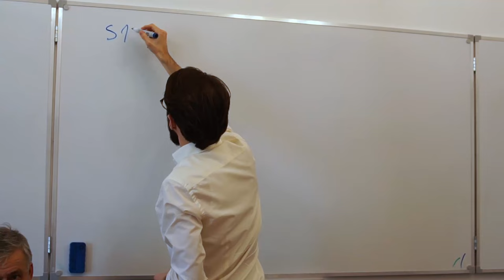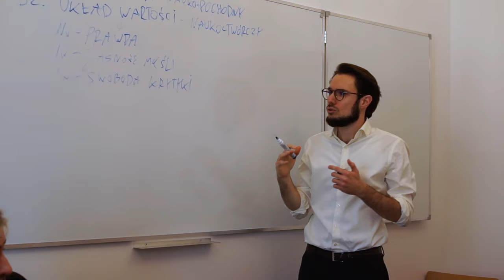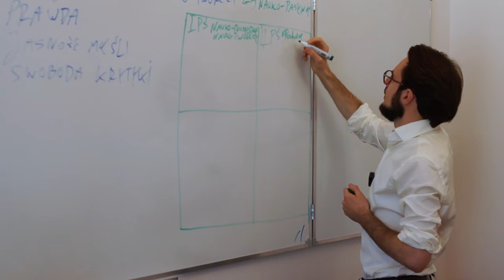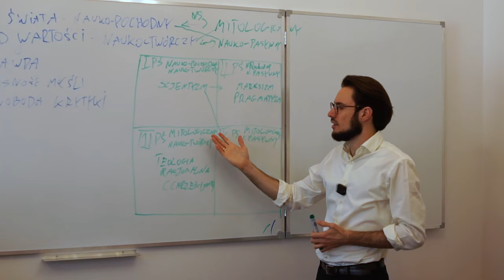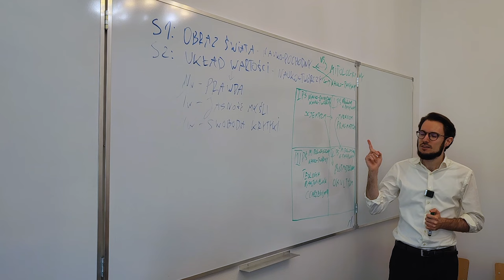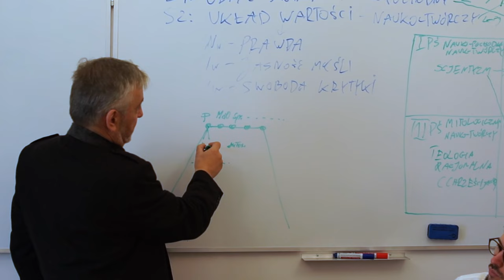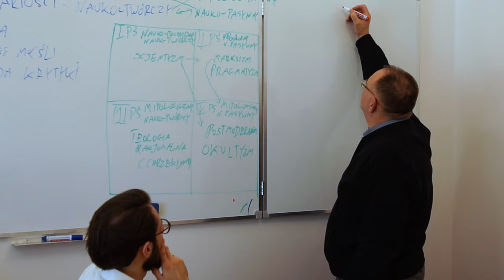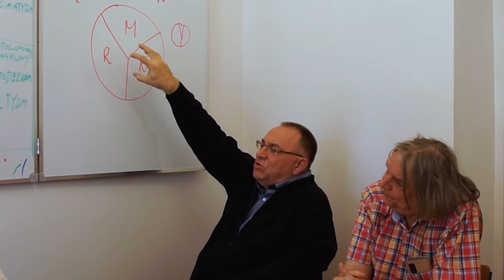Seminarium Wolniewiczowskie 2024 | Naukowy pogląd na świat wedle Bogusława Wolniewicza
Zapraszamy do zapoznania się z video z III Seminarium Wolniewiczowskiego 2024.

Prelegentem był Marcin Pasierbski – referat pt. „Naukowy pogląd na świat wedle Bogusława Wolniewicza”.